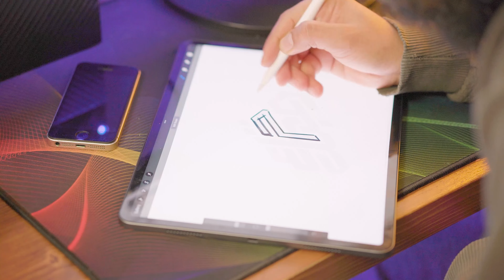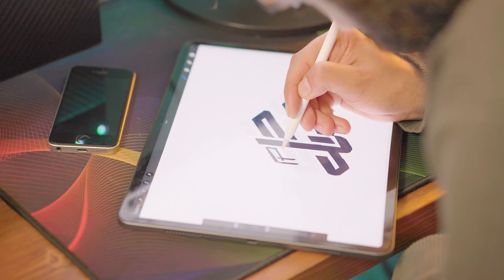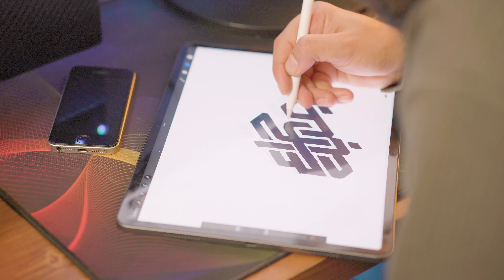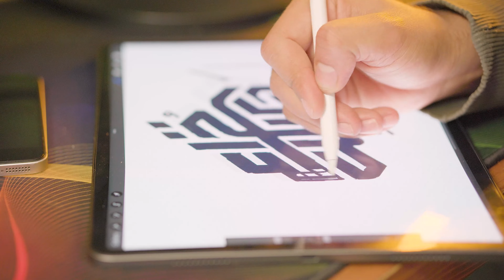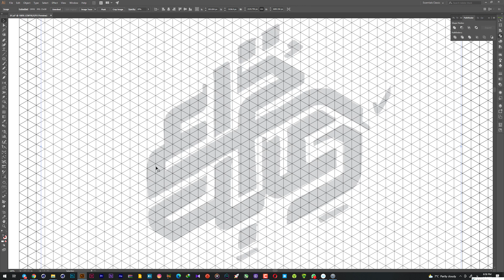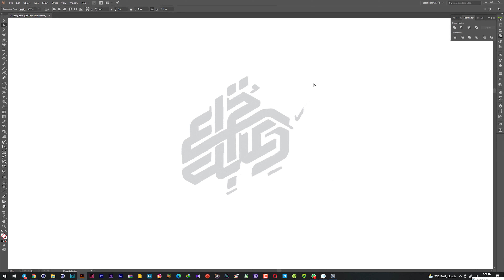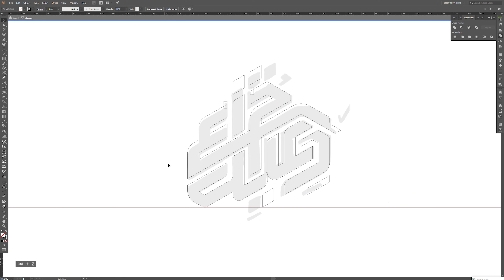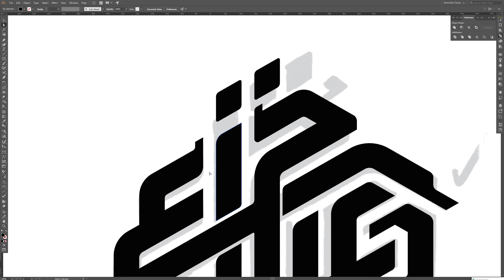The Logo Design Process From Start To Finish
مراحل طراحی صفر تا صد لوگو دعبل خزایی
با استفاده گرید
Designing steps from 0 to 100 debel khazaei logo
Adobe Illustrator

سلام من سینا هستم و تو این کانال قراره درباره دنیای گرافیک و هنر های تجسمی برای شما ویدیو بسازم و پروژه های روزمره  خودم رو در قالب یک ویدیو با شما به اشتراک بزارم
اگر علاقه مند به این موضوعات هستید پیج من رو فالو کنید و هر آخر هفته منتظر یک ویدئو باشیید